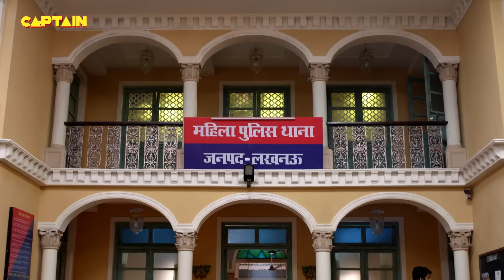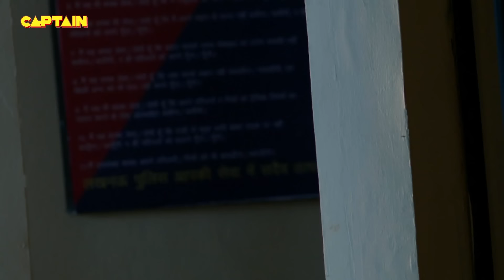गुंडों ने कर दिया जब Karishma Singh को गाड़ी की डिग्गी में बंद || Best Of Maddam Sir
गुंडों ने कर दिया जब Karishma Singh को गाड़ी की डिग्गी में बंद || Best Of Maddam Sir 206-207